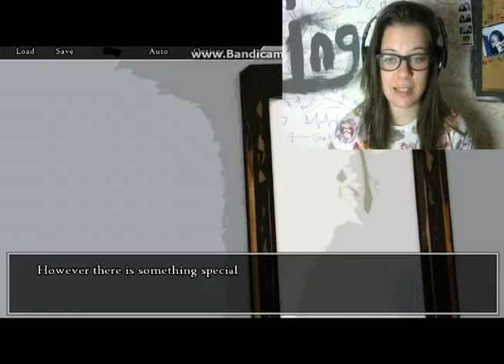NEW 'FACES' AKA MASKS?!? || Connected Hearts #2 || PancakesJugs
if you didn t see the first episode then go watch it!